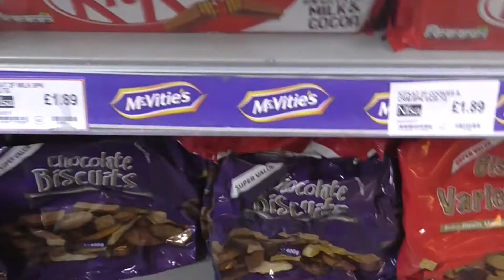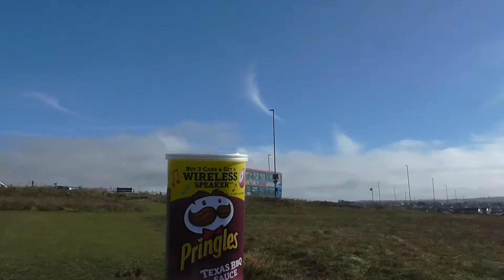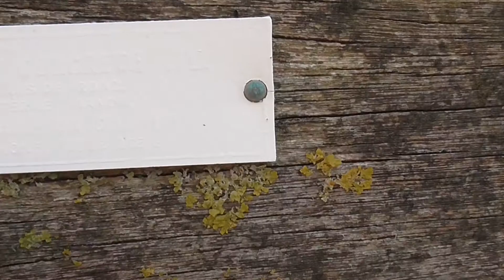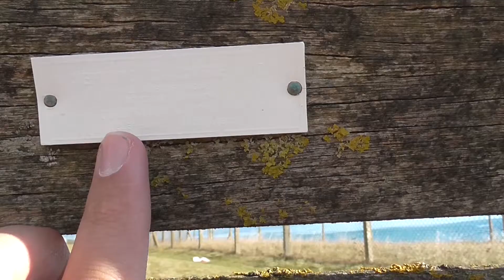24 HOURS BENCH CHALLENGE WAS IT WORTH IT YES!!!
The first episode of my brand new challenge channel. Please be gentle lol.